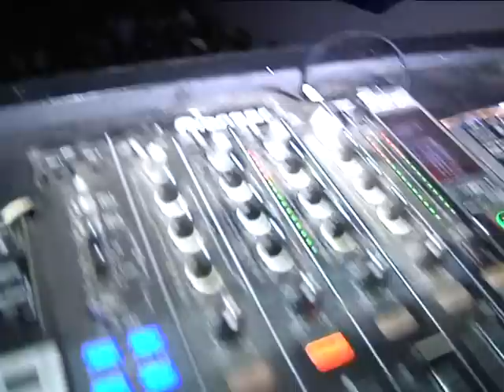NOISE CLUB EN AL VIROTE WILD LUNCH¡¡¡